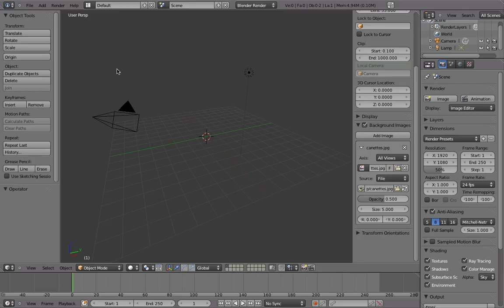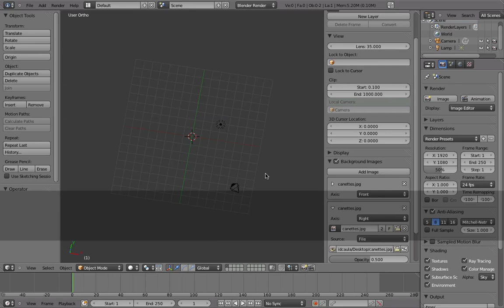Mettre une image modèle (ou de fond) dans blender 2.5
Bonjour,
dans ce tuto minute nous allons voire comment mettre une image modèle (de fond)
dans blender 2.5